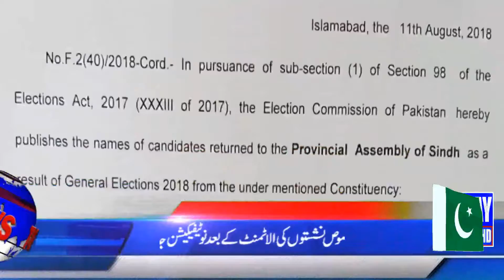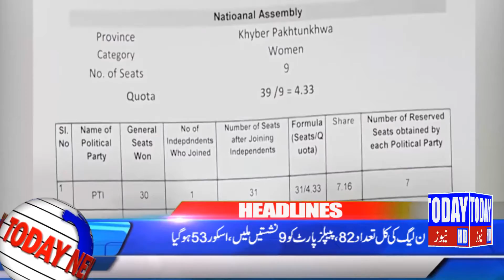Headlines 12-08-18 | 12:00 PM | Today News HD